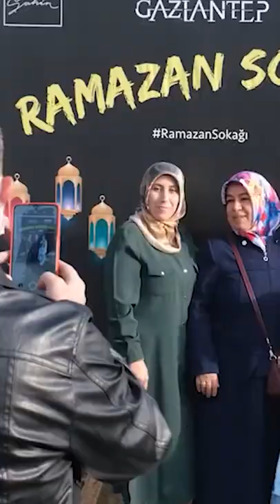Şehirlerin ruhu ve kalbi vardır | Mehmet Görmez